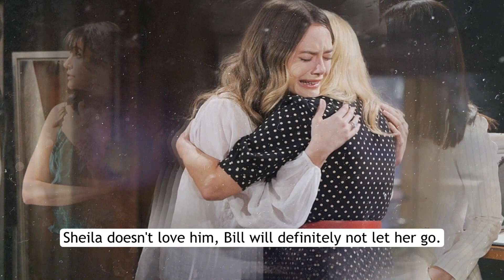FULL The Bold and the Beautiful Monday, March 20 Spoilers | Next On BB 3-20-23 | 2023